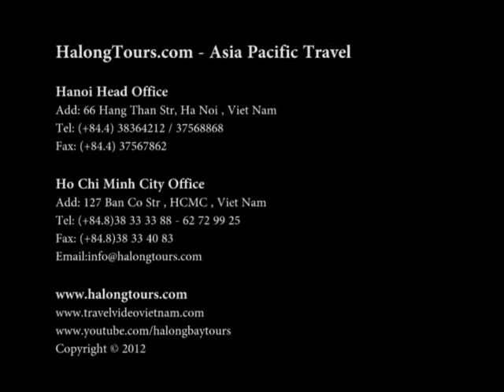Alova Gold Cruises Video In Halong Bay Vietnam